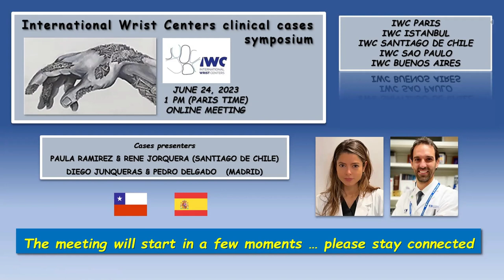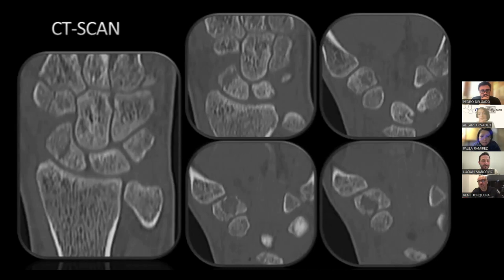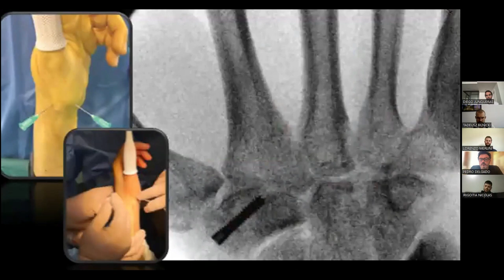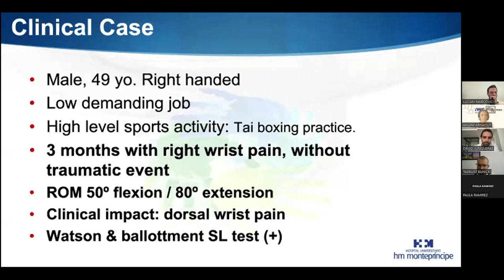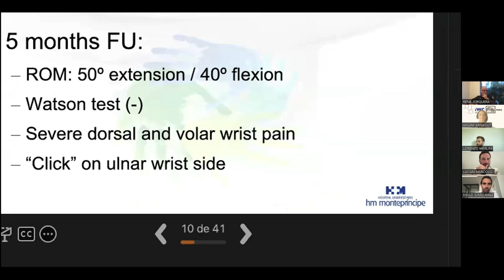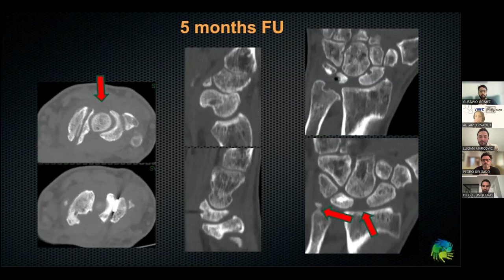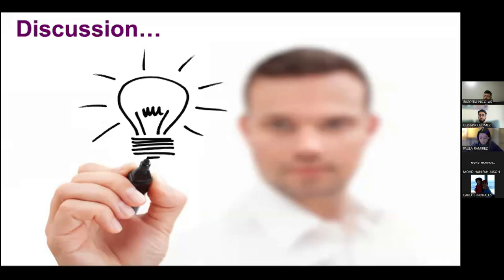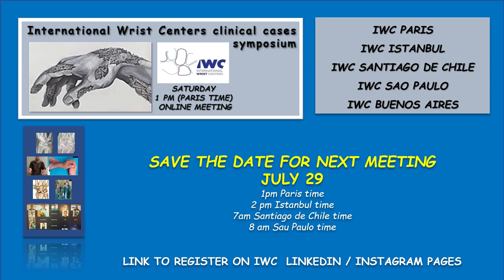IWC SYMPOSIUM JUNE 24 2023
IWC case discussion syposium- Session 4- June 24, 2023
Presenters :
- Paula Ramirez § Rene Jorquera (Santiago De Chile): Concomitant scaphoid and trapezium fractures
Key-points:
* carpal bones occult fractures are frequent after high energy trauma
*concomitant scaphoid and trapezium fractures are a rare condition
* arthroscopy is very useful yo manage articular trapezium fracture and to diagnose associated ligamentous lesions
- Diego Junqueras § Pedro Delgado (Madrid): Scapholunate  ligamentoplasty failure : Why and how to manage?
* All the ligaments need to be arthroscopically assessed in any SL instability
* Ulnar deviation of the lunate is an alert sign for a more severe instability , and the involvement of radiocarpal ligaments. LRL should be assessed and reconstructed in these cases.